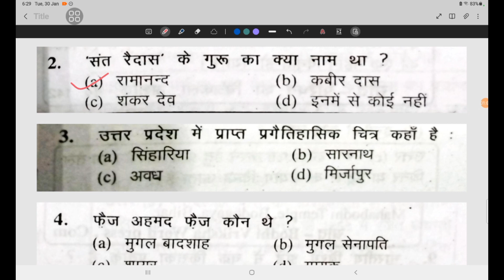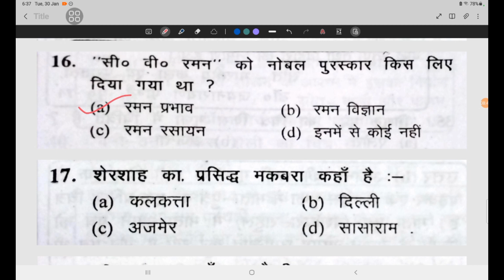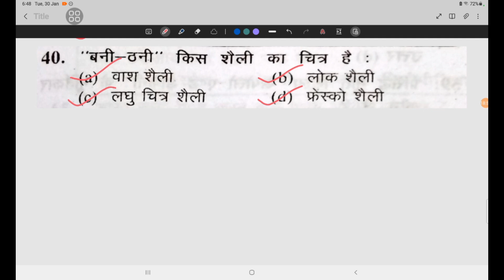Up Pgt Art 2013|Focus The Best Solution On Kala|How To Make Pyq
UP TGT ART 2021 Question Paper with right answer UP TGT KALA Previous Year Paper 2021

TGT PGT ART 2022 | ART Practice Set 01 | tgt pgt art classes | tgt pgt art chandra institute

tgtart || tgt art 100 important questions

Your Queries -

tgt pgt art question up tgt art preparation question paper
tgt tgt art ka paper
tgt art study material
pgt art previous year paper
up pgt art 2013 question paper
tgt tgt art channel
tgt tgt visual art
up tgt art eligibility 2024
up pgt tgt art best online classes
up tgt pgt art online classes
up pgt art notes
up pgt art 2013 solved paper
up tgt art previous year question paper
up pgt art 2013 question paper best solution
up tgt real analysis
pgt previous year solved papers 2013
tgt art youth competition
tgt art youth book
up pgt art best book
up pgt old paper
up pgt kala previous year paper
up pgt ka previous year question paper
up pgt ka previous year paper
up pgt previous paper
up pgt previous year paper art
up pgt all previous year question paper
up tgt art ka previous year question paper

up pgt art adda247
pgt art practice set by neeraj sir
pgt art practice set chandra institute today
up pgt art practice set chandra institute
tgt art practice set 1 chandra institute
pgt pgt art chandra institute practice set 1
pgt art practice set 1 chandra institute
chandra institute tgt art practice